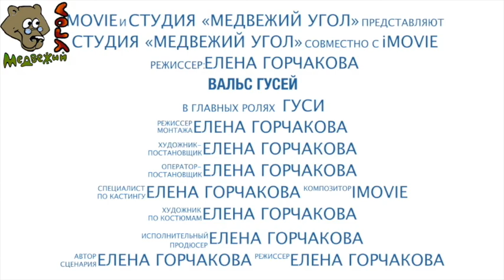Вальс гусей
Небольшая эко-фантазия на тему великого произведения Петра Ильича Чайковского "Вальс цветов"